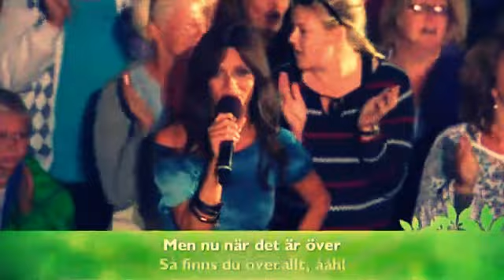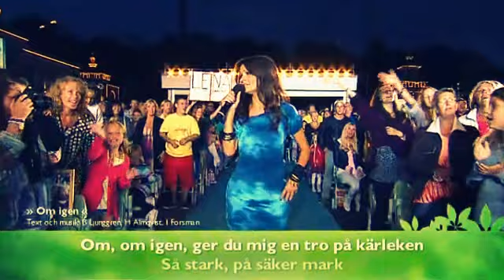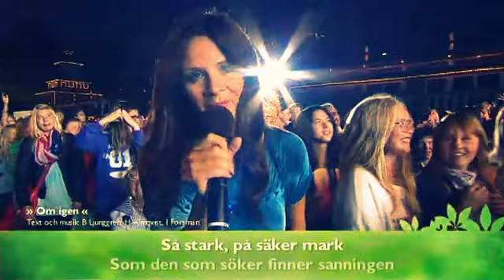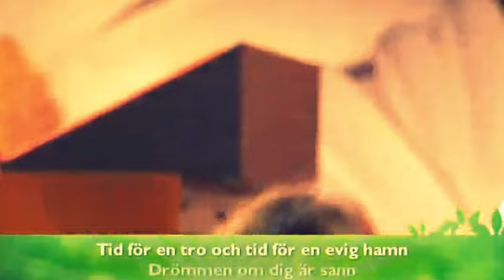Lena Philipsson - Medly Live @ Lotta på Liseberg 2012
Follow  me, LenaPhFan on instagram